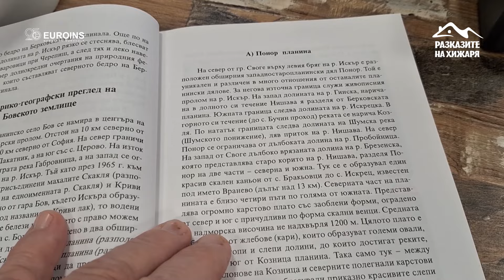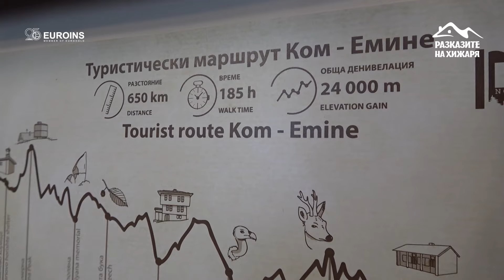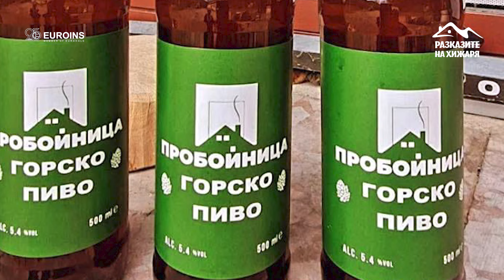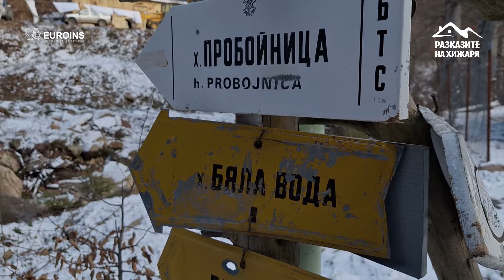Разказите на хижаря в хижа Пробойница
Още веднъж съдбата ни отведе до едни уникални хора, които са съживили една неработеща хижа. И макар, че никога не са били туристи сега са запленени от природата и хората. А бирата им е пре въз ход нааа. Там се срещнахме и с едни ентусиазирани млади хора, които искат да покажат и разкажат повече и за Понор планина. А рецептите и ястията им са ... веднъж! Май ще трябва отново да ги посетим, защото не опитахме от всичко :-)